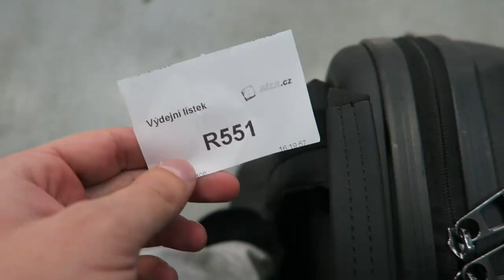TAKE A BATH WITH ME, BABY!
You are my HAPPY HAPPY FAMILY!

With love
Your
Erik Meldik

☺ SEND ME YOUR LOVELY MAIL HERE:
VIRALBROTHERS (ERIK)
P.O.BOX 134
KAFKOVA 19
16041 PRAHA 6
CZECH REPUBLIC